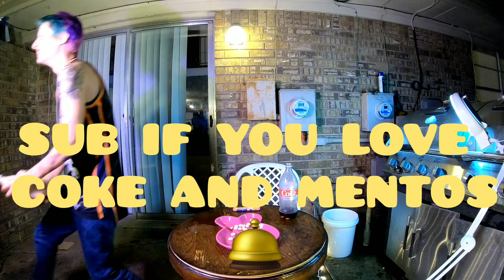COKE AND MENTOS CHALLENGE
Hi im kyle does the diet coke and mentos challenge! 🥤🥤🥤